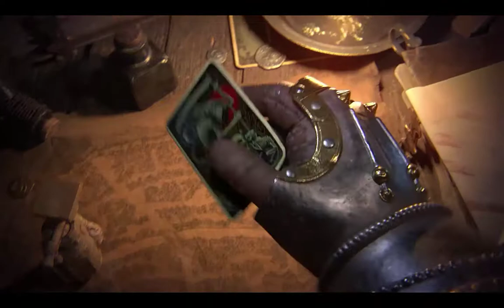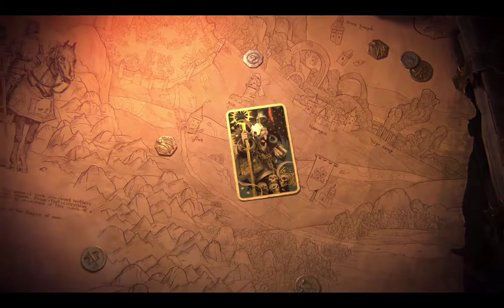Взломанный Vermintide 2 | Прохождение Пролог